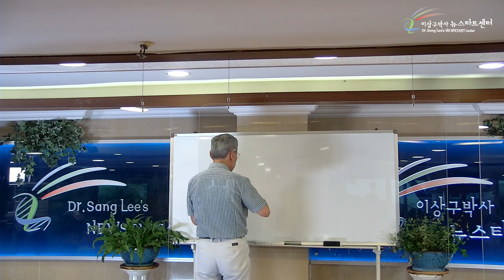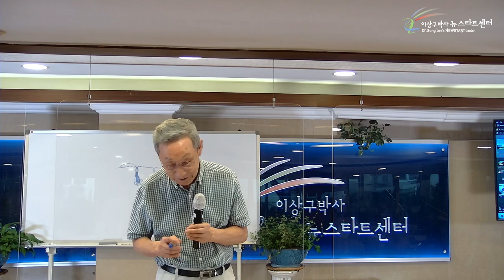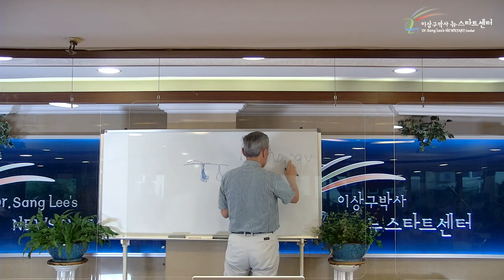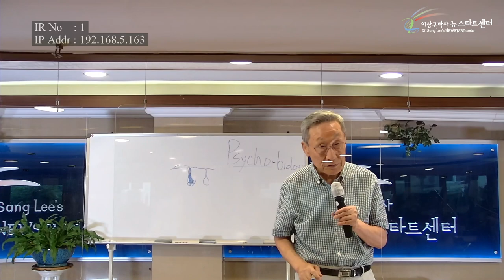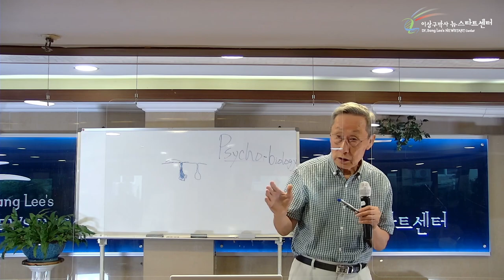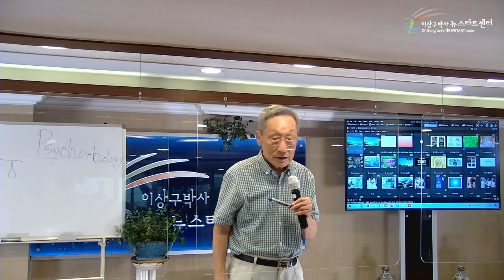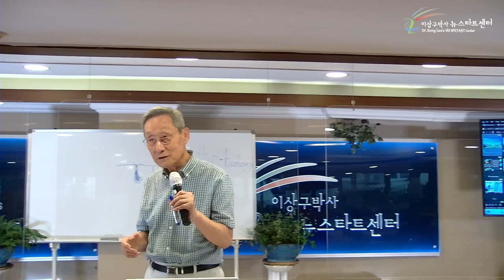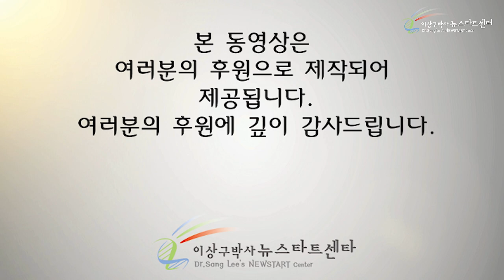[16강] 참 행복과 거짓 행복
00:00 행복과 건강

20:21 두 종류의 행복